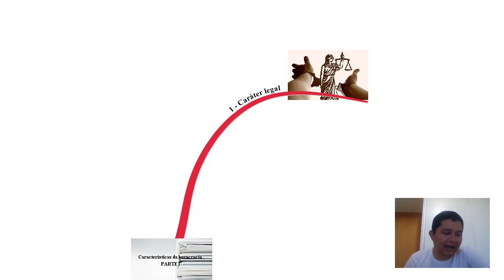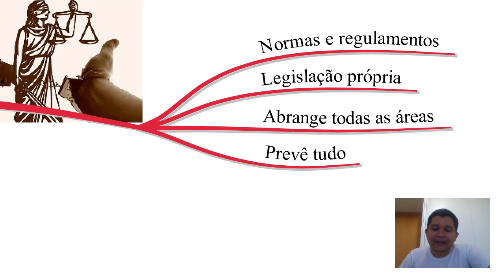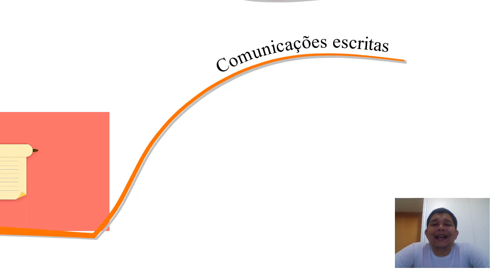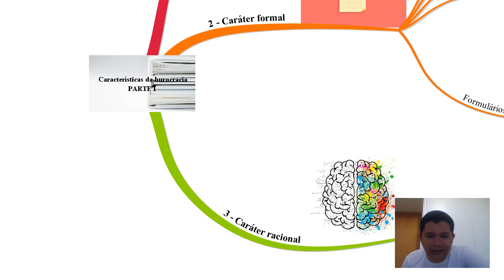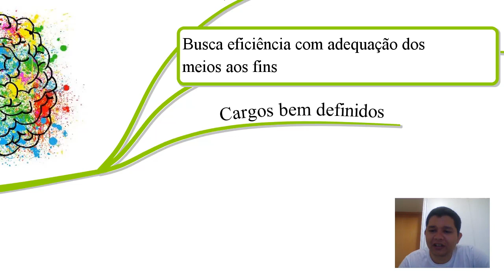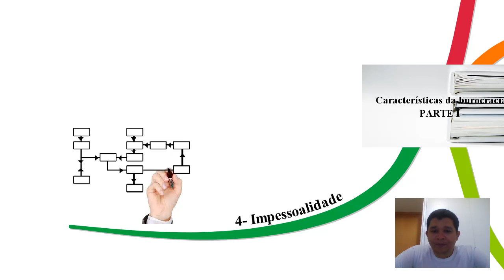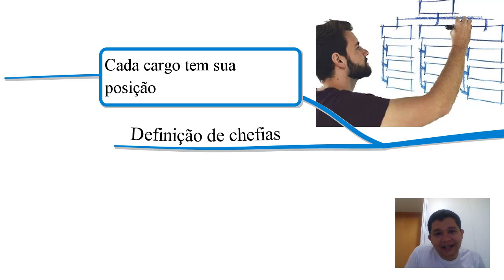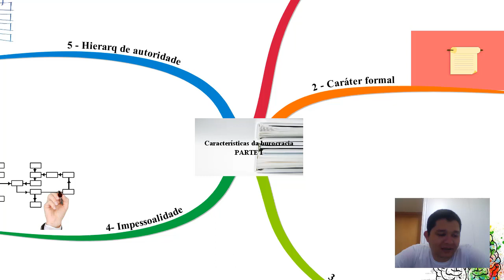Aula 3 - Características da Burocracia - Parte I | Teoria Burocrática